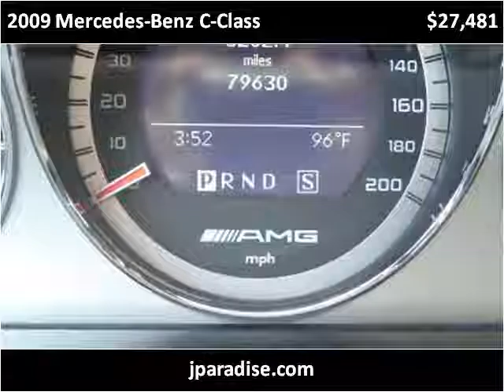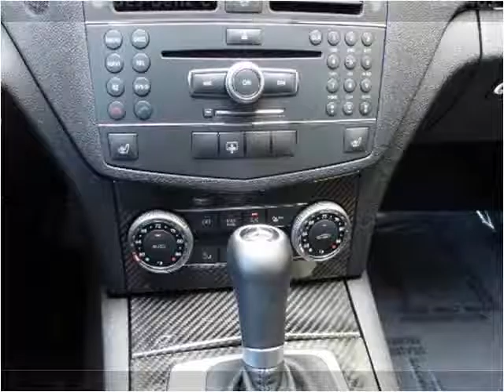2009 Mercedes-Benz C-Class Used Cars San Juan Capistrano CA